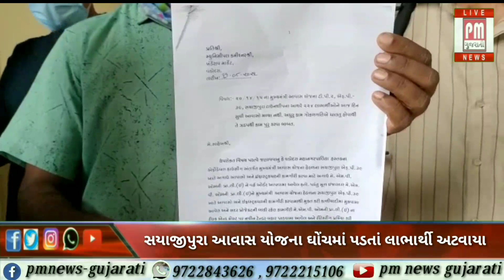વડોદરા : સયાજીપુરા અાવાસ યોજના ઘોંચમાં પડતાં લાભાર્થીઅો અટવાયા